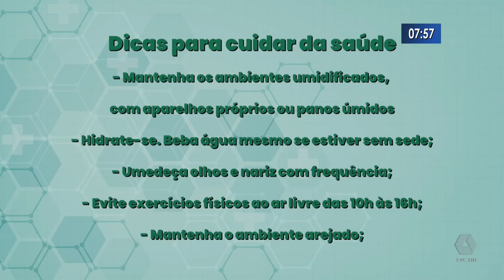Vilãs do tempo seco: as doenças respiratórias castigam crianças e idosos